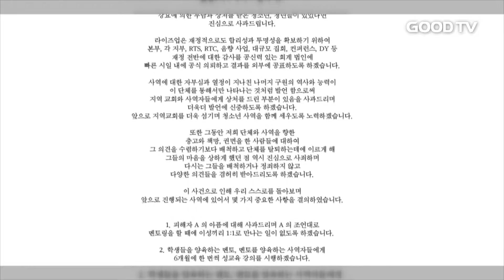[Goodtv 주간종합뉴스 20160909] "하나님이 원하시는 '性'은, 무엇일까"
최근 한 청소년사역단체 대표가 제자인 여고생과 수차례 성관계를 맺은 사실이 알려져 충격을 줬습니다. 이에 피해자 학생은 또다른 피해자가 발생하지 않도록 교회 내에서 성교육을 의무화 해달라고 호소했는데요. 교회 내 올바른 성교육 방안은 무엇인지 짚어봤습니다. 박은정 기자의 보돕니다.

라이즈업무브먼트 대표였던 이동현 목사가 자신의 제자인 여고생과 강제로 성관계를 맺은 사실이 알려지면서 목회자 '성추문' 논란이 또 다시 도마 위에 올랐습니다.

논란 이후 라이즈업은 "멘토와 사역자들에게 6개월에 한 번씩 성교육 강의를 실시하겠다"고 밝혔습니다. 피해자 여학생은 교회 내에서도 성교육이 의무화 될 수 있도록 해달라고 호소했습니다.

하지만 교회 내에서 성을 교육하는 일은 여전히 어렵기만 합니다. 기독청년들의 성 의식은 빠른 속도로 개방되고 있지만, 교회라는 틀 안에서 성에 대해 제대로 교육해줄 수 있는 목회자는 찾아보기 힘듭니다.

한국교회탐구센터 송인규 소장은 "목회자들이 성교육의 필요성을 인지하지 못하고 있다"며 기독교적 관점에서 현 실태를 조사해 현실적인 대안을 마련해야 한다"고 강조했습니다.

(송인규 소장 / 한국교회탐구센터)

교회학교 내에서 이성교제와 성에 대한 내용을 정기적으로 다루고, 교단 차원에서도 성교육 전문가를 양성해 체계적인 성교육을 실시하는 등의 방안이 필요하단 지적입니다.

송인규 소장은 "교회 내 올바른 성교육은 단순히 성에 대해 가르치는 것이 아니라, 하나님이 원하시는 성이 무엇인지 함께 고민하는 데서 비롯된다"고 조언했습니다.

GOODTV NEWS 박은정 입니다.